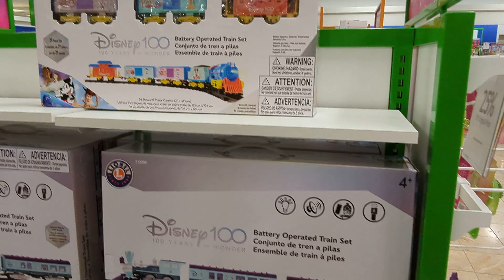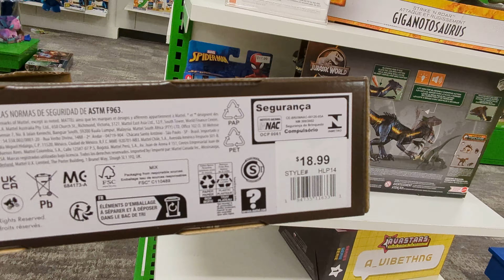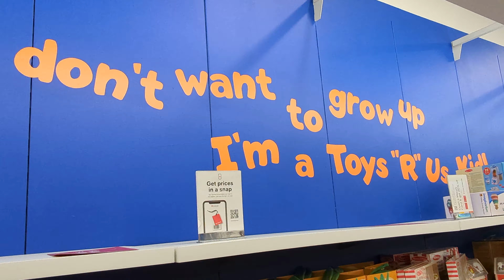Toys R Us at Macy's Downtown Sacramento full tour